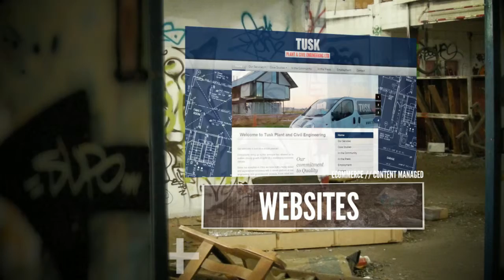Some of what we do